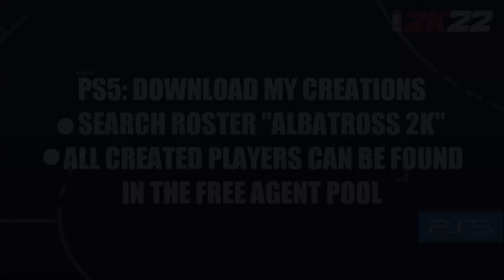NBA 2K22 EuroLeague ✪ Sasha Vezenkov Player Creation | Olympiacos Piraeus ✪ Σάσα Βεζένκοφ Ολυμπιακός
How to create Sasha Vezenkov (Olympiacos Piraeus) for NBA 2K22.

► Download all Albatross 2K creations on PSN: Search for roster "Albatross 2K". All created players are stored in the Free Agents Pool (PS4 & PS5 - Not all players available on both consoles).

► Attributes, Tendencies, Hot Zones, Signature etc. were copied from NBA 2K17.

► Sasha Vezenkov is a Bulgarian professional basketball player for Olympiacos of the Greek Basket League and the EuroLeague. He is a power forward, that can also play as a small forward... Vezenkov began his pro career with the senior men's team of Aris Saloniki, in the Greek League, in 2011, appearing in 10 games... He was named the Greek League Best Young Player in 2013... On 31 July 2015, Vezenkov signed a four-year deal (with the 4th year being optional) worth €2 million net income, with the Spanish ACB League club FC Barcelona. FC Barcelona also paid a €315,000 buyout fee to Vezenkov's former club, Aris... With Barcelona, Vezenkov won the Spanish Supercup title in 2015, and was named to the all Spanish League All-Young Players Team of the 2016–17 season. On 29 June 2018, Barcelona part ways with him... On 12 July 2018, Vezenkov signed a two-year deal with Olympiacos of the EuroLeague... He is still playing there... On 22 June 2017, Vezenkov was selected with the 57th overall pick in the 2017 NBA draft by the Brooklyn Nets. On 14 January 2021, the Cleveland Cavaliers acquired his draft rights from the Nets, in a multi-team trade involving James Harden.[